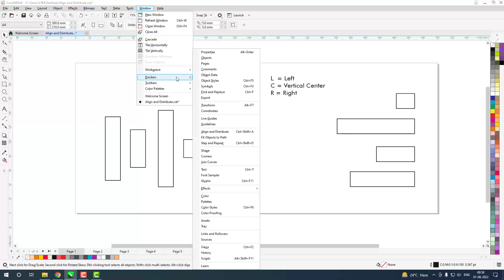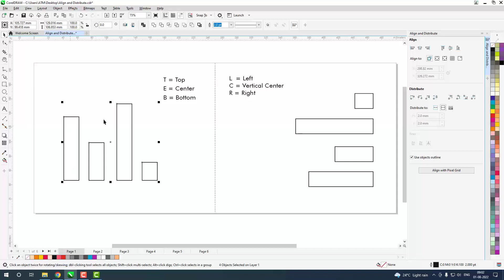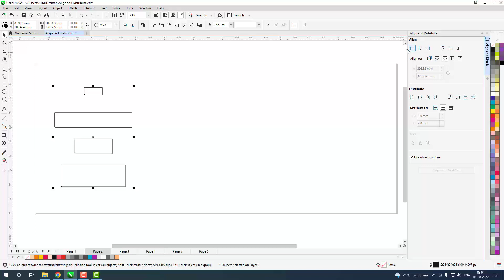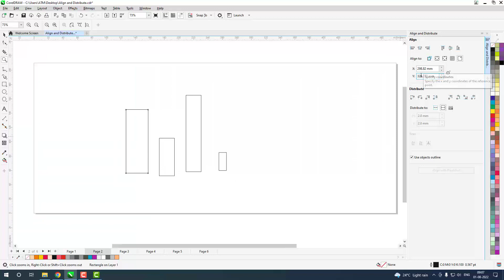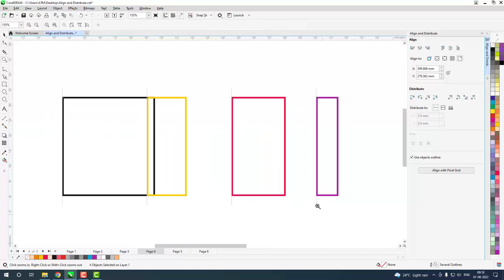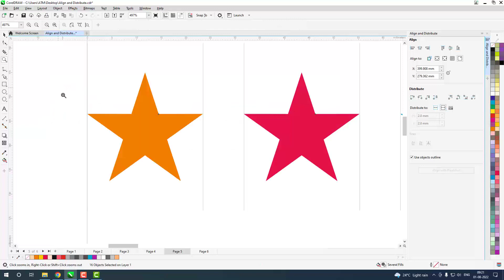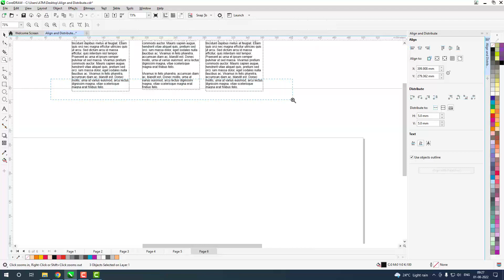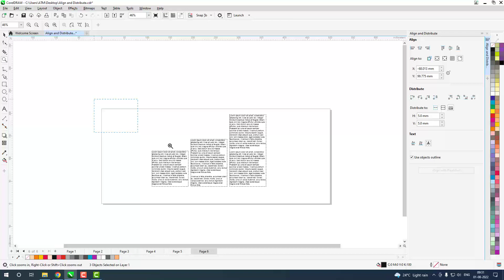Align and Distribute in CorelDraw | Tutorials for Beginners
Hello Friends,
My name is Vikas. This is a complete CorelDraw 2022 course series. In this video you are going to learn about Align and Distribute panel. You are going to learn about aligning and distributing objects in different ways. This CorelDraw 2022 tutorial is very helpful for the beginners.